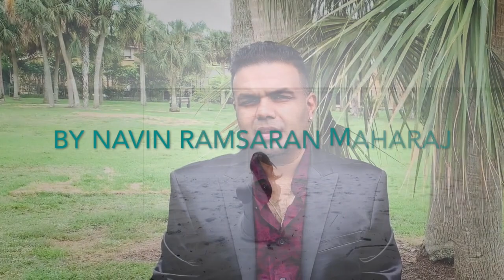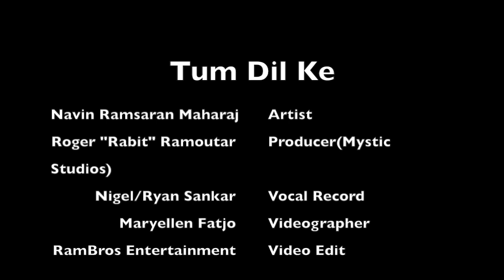Navin Ramsaran Maharaj - Tum Dil Ke Dhadkan Mein [Official Music Video] (2021 Bollywood Cover)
Artiste: Navin Ramsaran Maharaj
Song: Tum Dil Ke Dhadkan Mein
Produced & Arranged By: Roger "Rabbit" Ramoutar (Mystic Studios)
Dholak By: Hemant Ramsaran Maharaj
Vocals & Dholak Recorded By: Nigel/Ryan Sankar (Jeev Beatz, Dimensionz Studios

Video Production By: Sunil And Veejai Ramkissoon [Rambros Entertainment]
Videographer: Maryelllen Fatjo

Song: Tum Dil Ki Dhadkan Mein
Movie/Album: Dhadkan (2000)
Singer: Abhijeet Bhattacharya & Alka Yagnik
Directer: Dharmesh Darshan
Producer: Ratan Jain
Writer: Naseem Mukri
Starring: Sunil Shetty, Akshay Kumar, Shilpa Shetty, Mahima Chaudhry

MY CHANNEL CONSISTS ONLY:
• Chutney Soca
• Traditional Chutney
• Bollywood Cover
• Bollywood Remix
• Bhajans

• Artwork
• Mp3 File